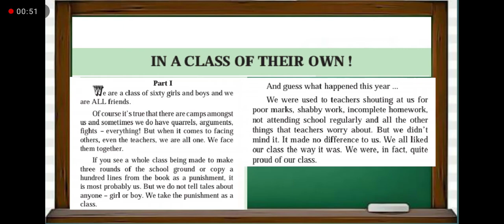In A Class Of Their Own! (Part 1) Made By Nisha Vipinbihari Lal